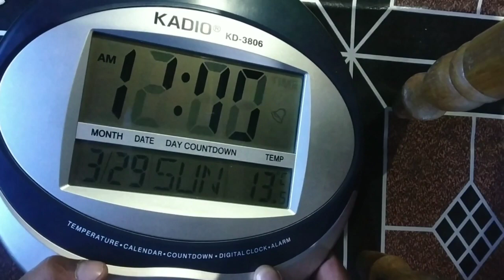KADIO 3806 WALL WATCH RESETTING PART 2 (AM/PM)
My Dslr
Dslr lens
Frying pan
Cooking oil
Gym Insane Home Gym Combo Equipment
Gas stove
Vegetables chopper
Frying pan
Cookware set
Induction pressure cooker
Hand mixer
Oven toaster grill